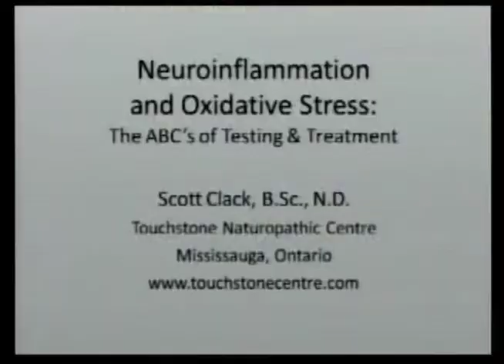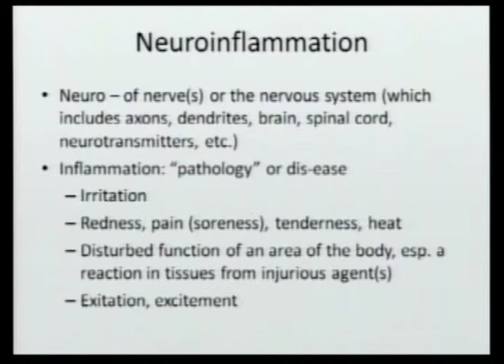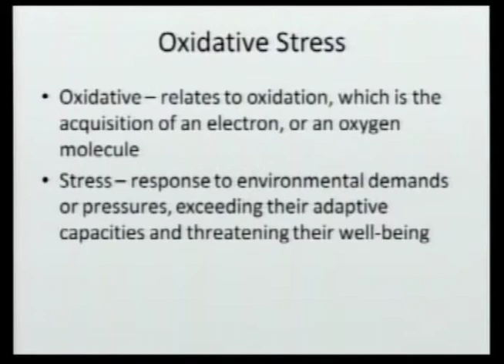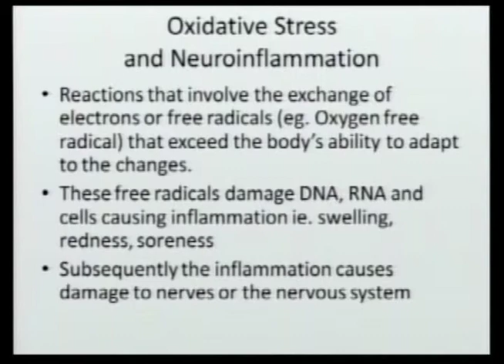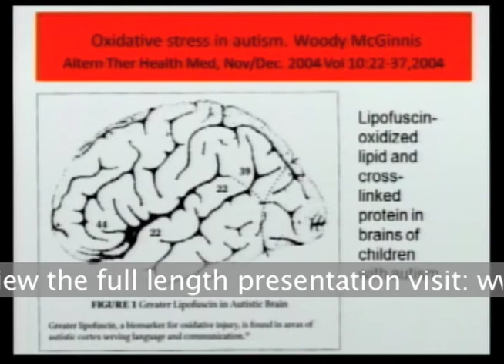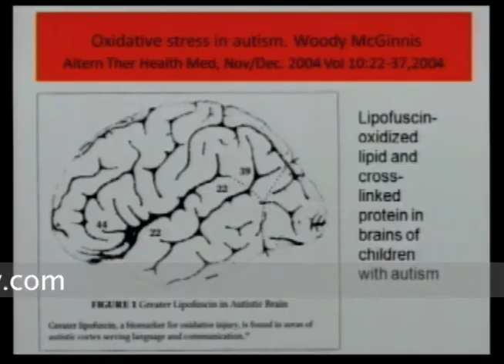Dr. Scott Clack: Neuro-inflammation & Oxidative Stress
Neuro-inflammation & Oxidative Stress: The ABC's of Testing & Treatment

New research is focused on how oxidative stress and inflammation impacts the nervous system, resulting in some of the symptoms of Autism Spectrum Disorders. This lecture reviews research about the mechanisms of oxidative stress, how it may affect the human body, and testing that is currently available to assess it in each patient. Treatment using supplements, herbal and homeopathic medicines will be reviewed.